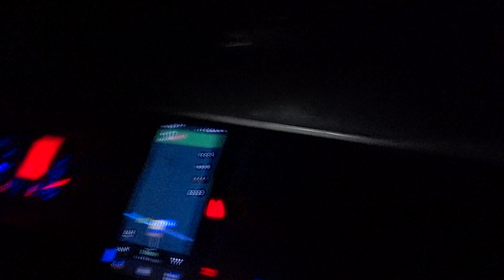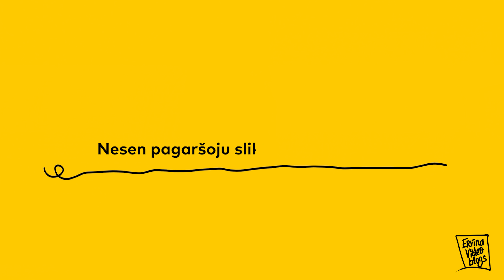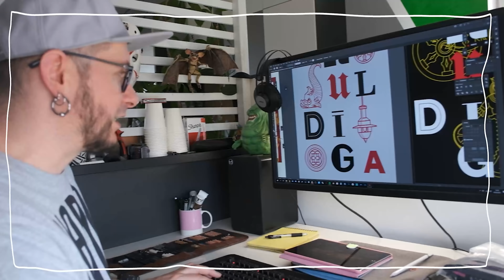Ekskursijā uz pierobežas dzērienu veikalu SUPERALKO